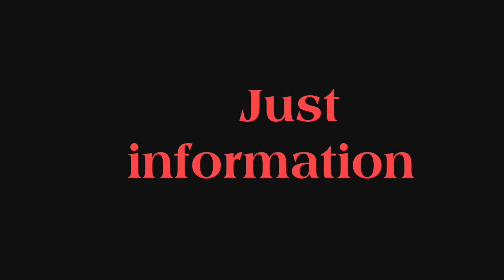chhatpujaatsuryamandir || छठ पूजा || Deo, Surya Mandir|Aurangabad, Bihar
A glimpse of chhat Puja at Deo , Surya Mandir; Aurangabad, Bihar.